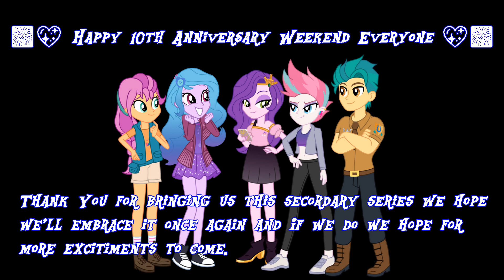Equestria Girls 10th Anniversary Weekend 🎆💖 Thank You 💖🎆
EquestriaGirls10thAnniversary EquestriaGirls mylittleponyequestriagirls mylittlepony Thank You for bringing us this secondary series. We hope we'll embrace it once again and if we do we hope for more excitements to come. 🎆💖 Thank You 💖🎆